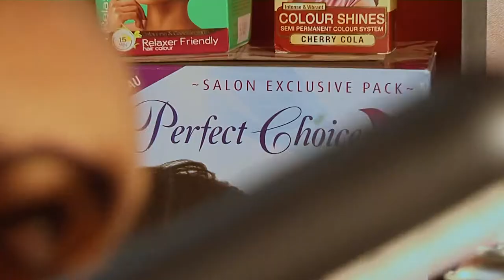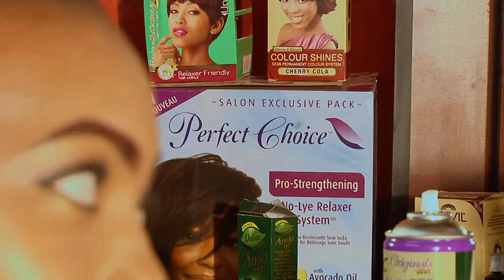La Des Corporate Video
La Des Corporate video is created by Khanyisafilms with the aim of promoting local small business.